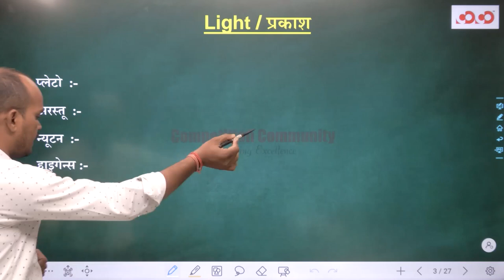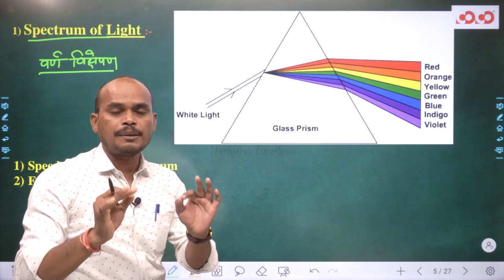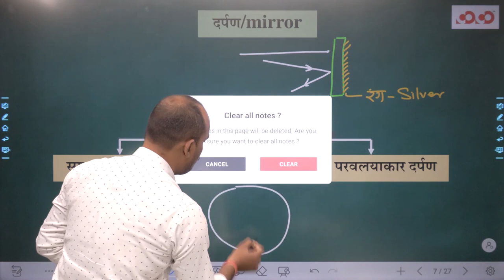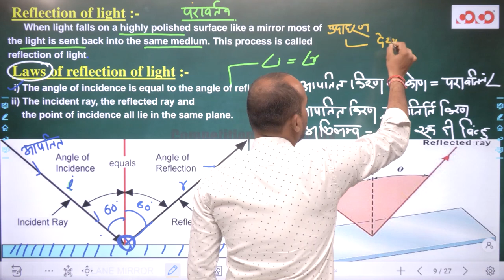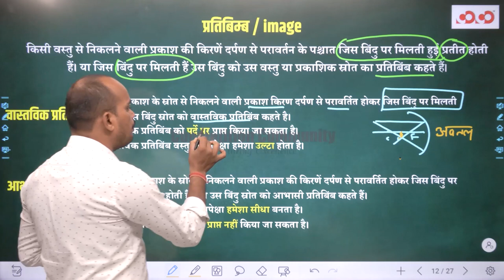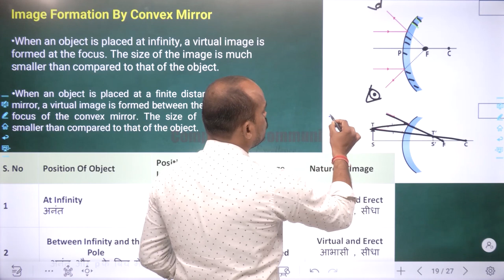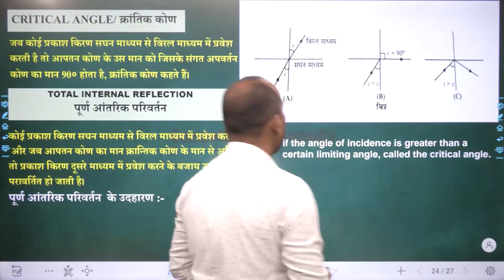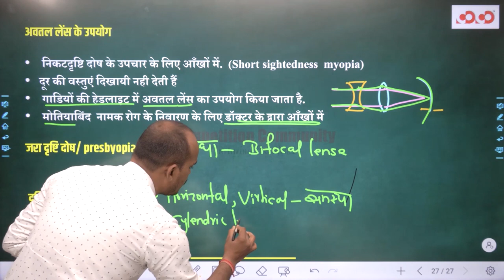CG TET | Science | Physics | Lecture -03 | Light | By Ganesh Sir